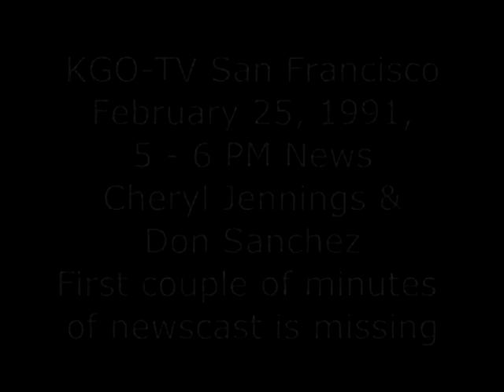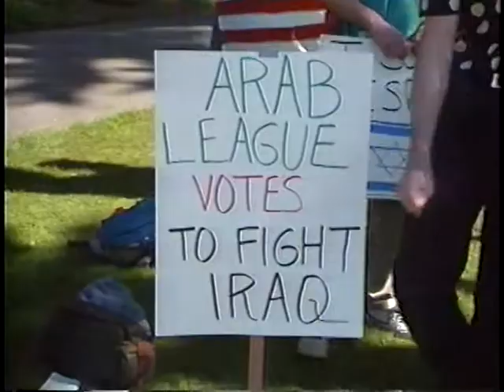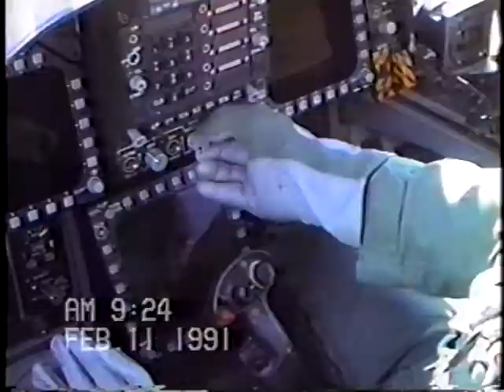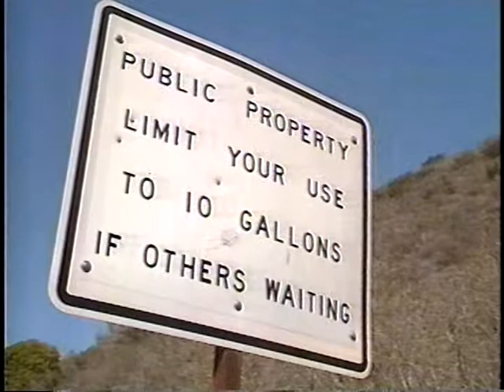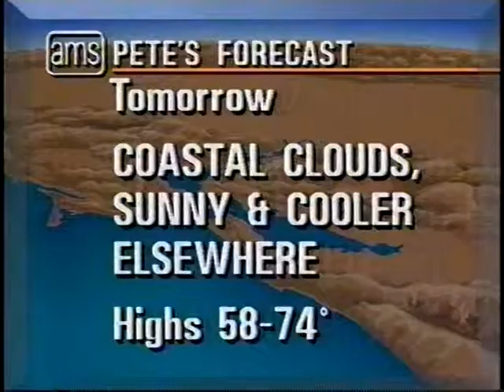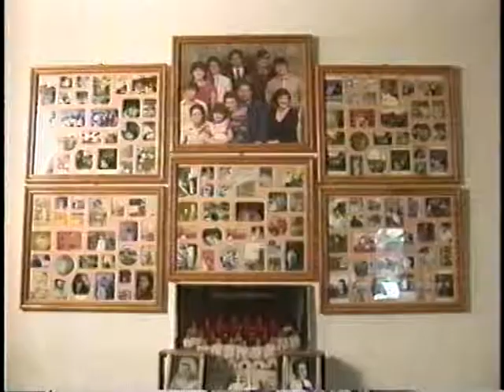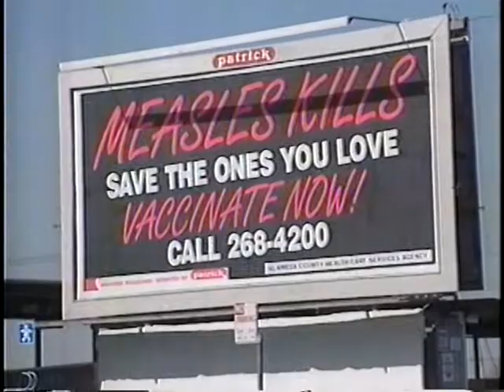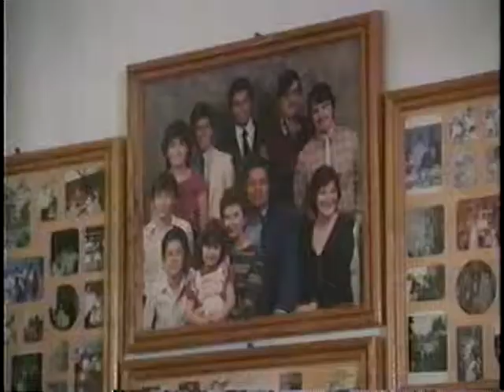Cheryl Jennings/Don Sanchez, KGO-TV, Feb. 25, 1991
The ground combat aspect of the Gulf War was underway, with the Iraqi Army pushed out of Kuwait.
@9:09 into the video: Paul Jeschke reports on the miracles of modern medicine enabling a Navy jet fighter pilot to resume his cockpit career.  Dr. Harry Buncke used microsurgery to rebuild the hand of fighter pilot Commander Joseph Satrapa.
@12:39 into the video, Janet Yee reports on the demolition of the Embarcadero Freeway in San Francisco.
In the Winter of 1991 there were water shortage woes . . . @14:45 Brian Hackney reports on a mountain spring people are lining up to.
Dr. Dean Edell Housecalls medical segment @34:39
@39:46, a stop set spot cluster of bygone retailers.
No additional spoilers in this newscast.
Meteorologist Pete Giddings anchors the Weathercast.